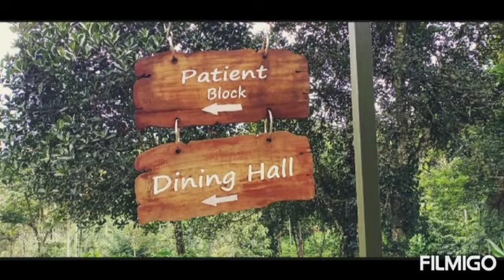എക്കോ ഫ്രണ്ട്‌ലി ആയുർവേദ ഹോസ്പിറ്റലിൽ വയനാട് (Echo friendly Ayurveda hospital Wayanad )